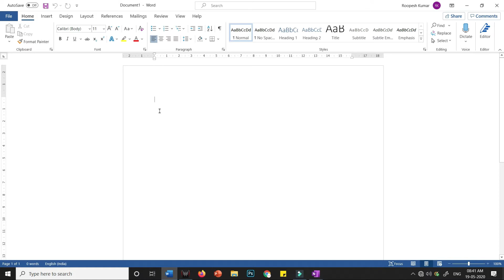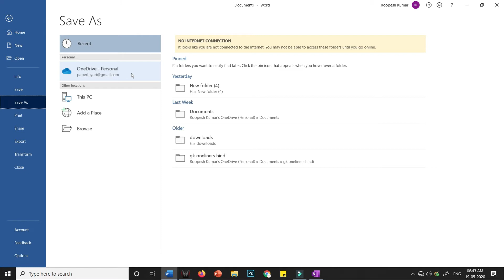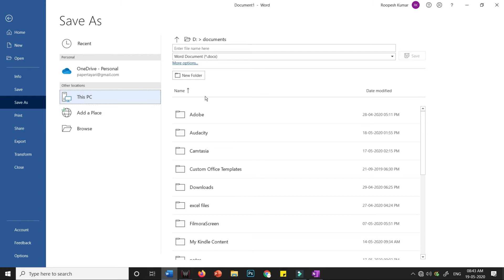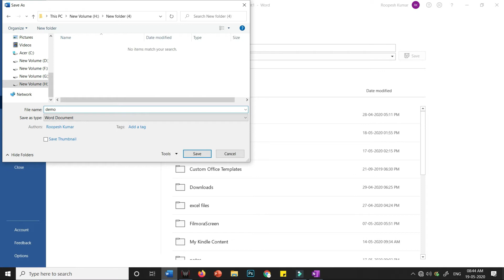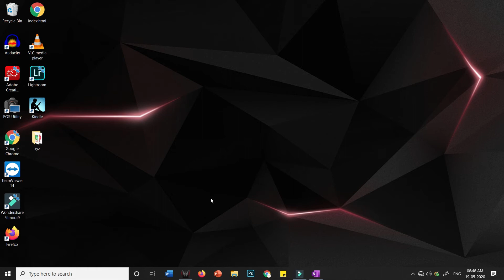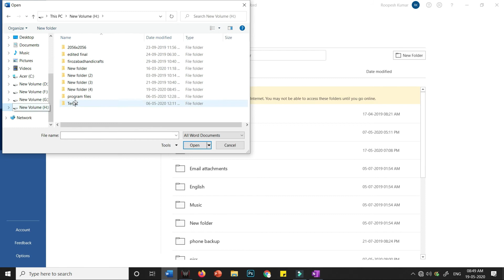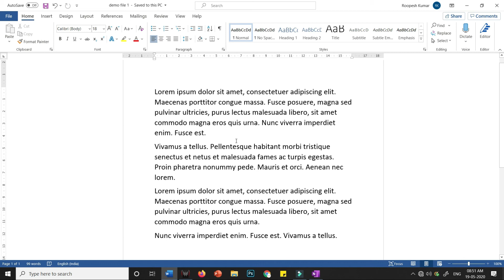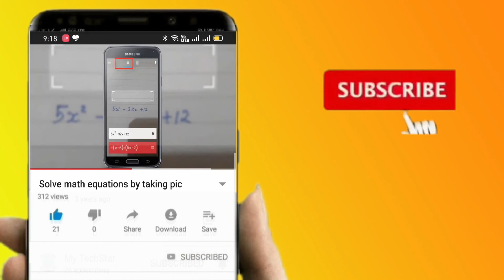How to creat new document, save,open, save as ms word hindi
hello friends is video me ms word me new document creat krna fir use save krna uske bad saved document ko open krna or save as ka use krna btaya gya hai Instagram

GEAR USED
○ Main Tripod
○ Second Tripod
○ Green Screen